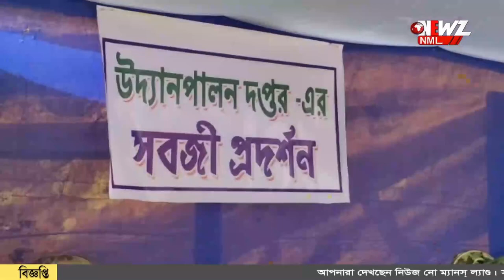সরকারি উদ্যোগে বনগাঁয় তিন দিন ব্যাপী পুষ্প প্রদর্শনী।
বনগাঁয় তিন দিন ব্যাপী পুষ্প প্রদর্শনী। পশ্চিমবঙ্গ সরকারের খাদ্য প্রক্রিয়াকরণ শিল্প ও উদ্যানপালন দপ্তরের উদ্যোগে আয়োজিত হয় এই অনুষ্ঠান।